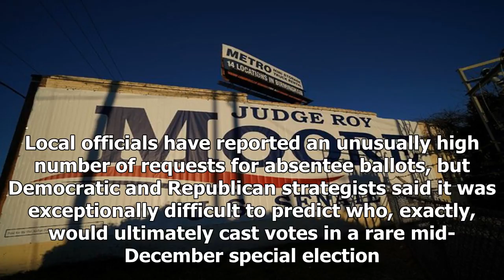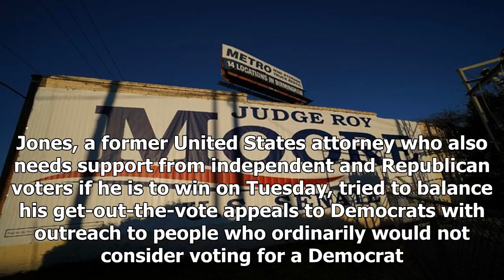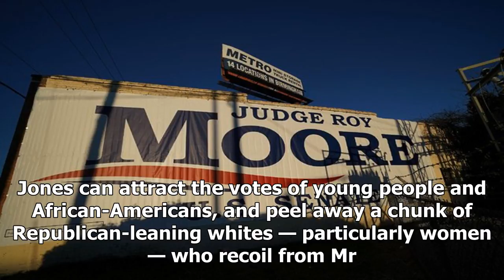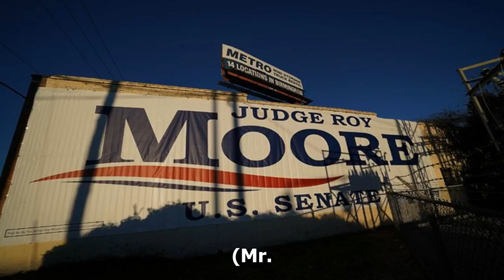Alabama Senate race, ability to nail biter, race to the finish line